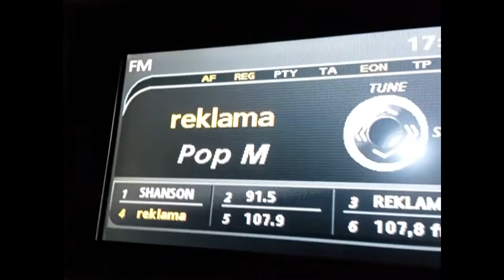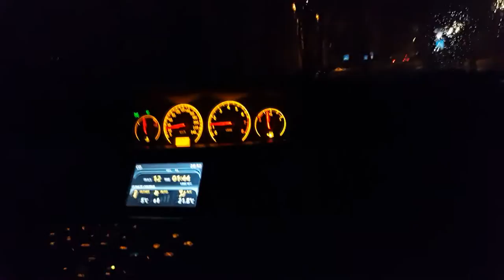VLOG #1 | Дождь, Deadpool, Полиция